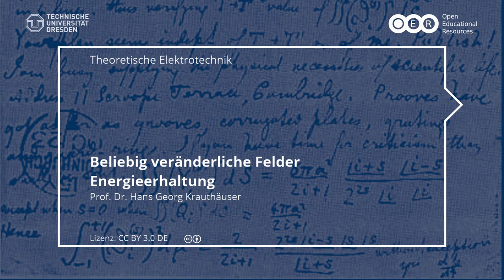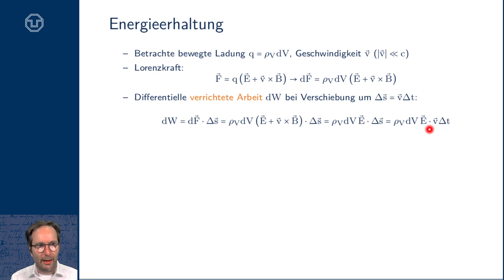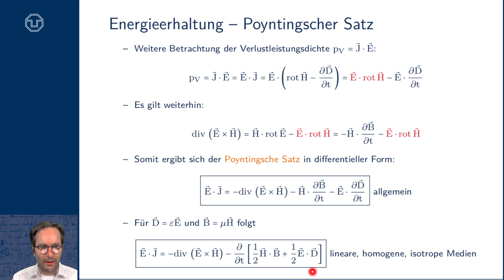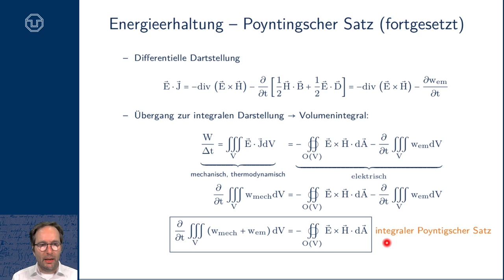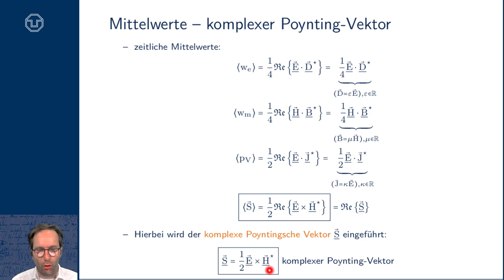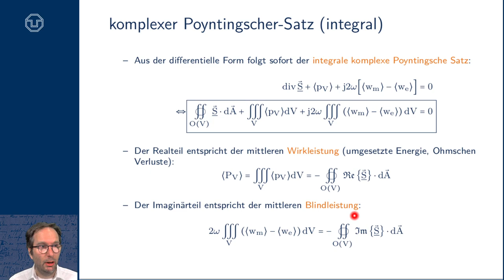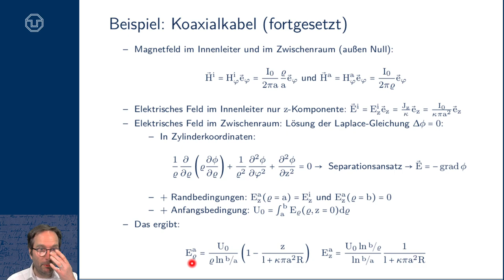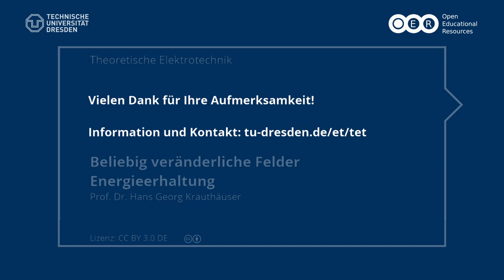TET: Beliebig veränderliche Felder - Energieerhaltung (TU Dresden)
- Allgemeine Maxwell-Gleichungen
- Lineare, homogene, isotrope Medien
- Ladungserhaltung, Kontinuitätsgleichung (lokal und integral)
- Energieerhaltung
- Arbeit und Leistung
- Verlustleistungsdichte
- Poyntingscher Satz (differentiell und integral)
- Energiedichte (elektrisch, magnetisch, elektromagnetisch)
- Energieflussdichte, Poynting-Vektor
- Harmonische Zeitabhängigkeit
- Mittelwerte von Energiedichte, Verlustleistungsdichte, Poynting-Vektor
- Komplexer Poynting-Vektor
- Komplexer Poyntingscher Satz
- Bedeutung von Realteil und Imaginärteil (Wirkanteil, Blindanteil)
- Beispiel: Energietransport und Energieumsatz beim Koaxialkabel (niedrige Frequenzen)